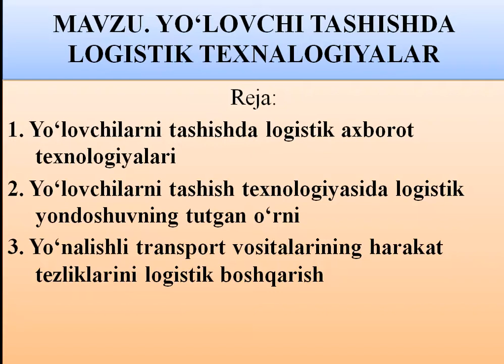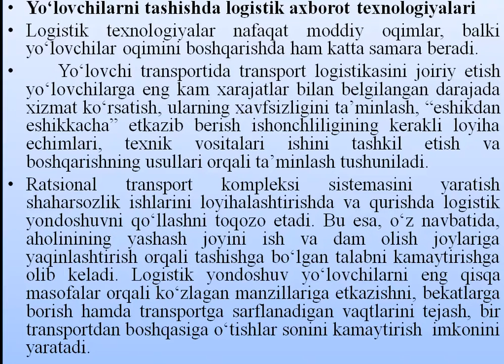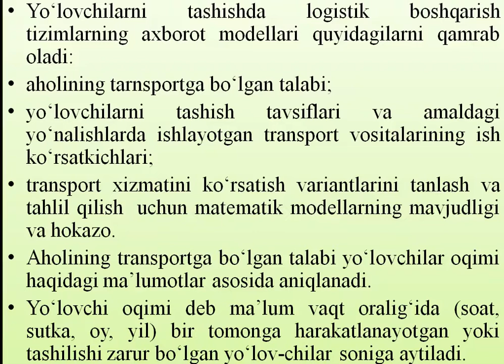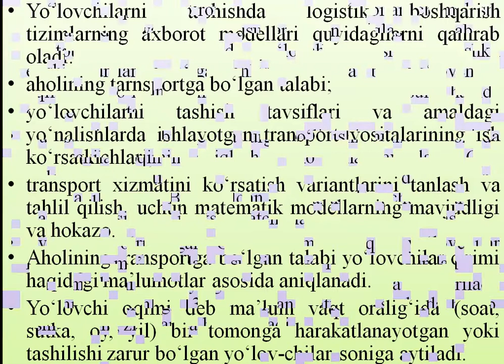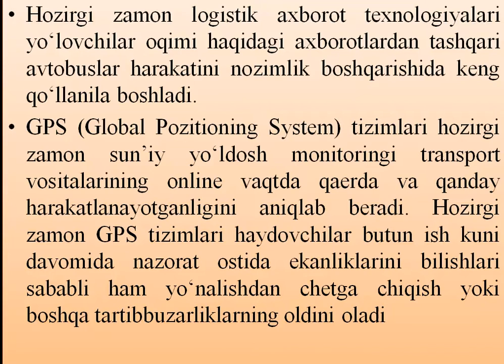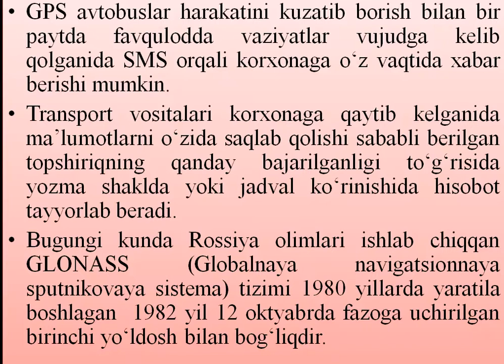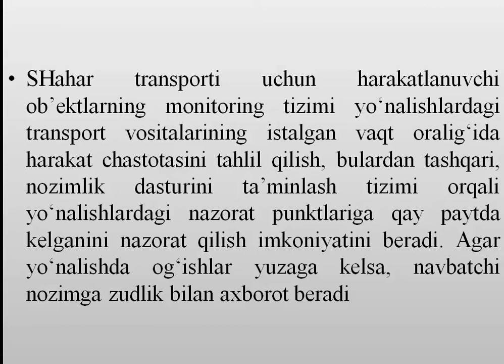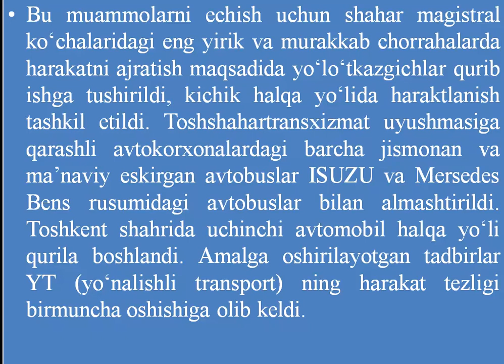Yo'lovchi tashishda logistik texnologiyalar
OTM: Jizzax politexnika instituti
Fan: Transportda logistik xizmatlar
Mavzu: Yo'lovchi tashishda logistik texnologiyalar
O'qituvchi: Isroilov Fozil